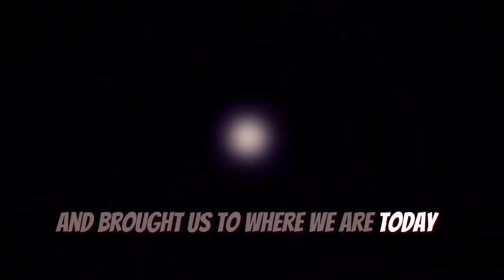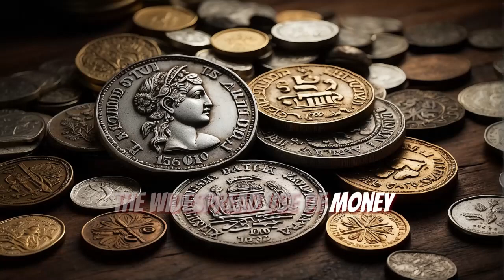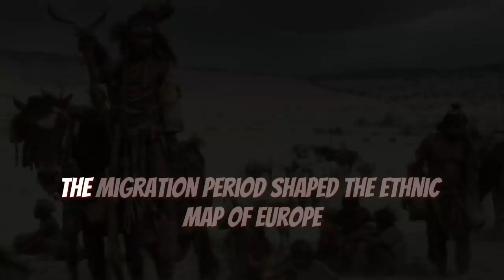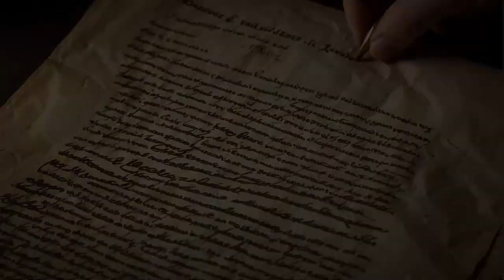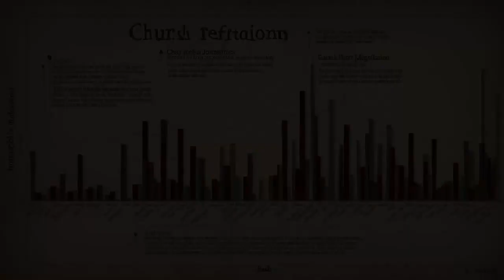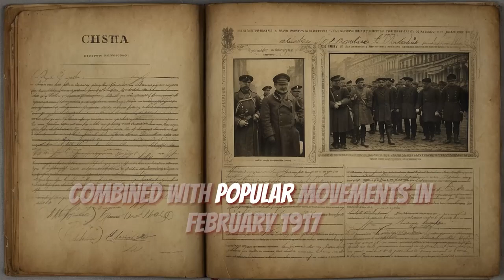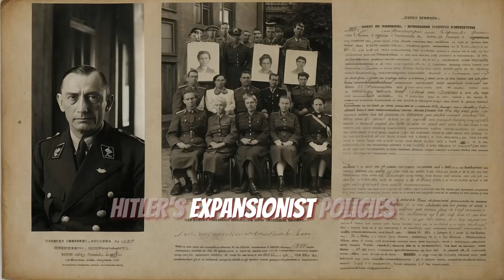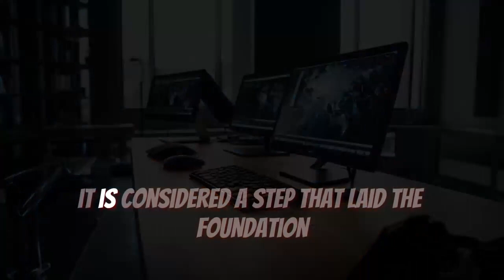26 Most Important Events In History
Did You Know? Explore 26 Fascinating Moments in History! 📜

Get ready to dive into the captivating world of history with our latest video! Journey through time as we unveil 26 remarkable events that have left an enduring impact on our world.

🏛️ From ancient wonders to modern marvels, discover the extraordinary stories behind key moments that have shaped civilizations, sparked revolutions, and transformed societies. Did you know that each event holds a unique tale of triumph, tragedy, and human resilience?

🔍 Explore the mysteries of the past and uncover hidden gems of knowledge as we take you on a whirlwind tour through the annals of history. From groundbreaking discoveries to pivotal battles, each revelation will leave you awestruck and inspired.

📚 Whether you're a history enthusiast or simply curious about the world around you, this video is a must-watch! Prepare to be amazed by the richness and diversity of human history, and gain new insights into the forces that have shaped our collective destiny.

🎥 Don't miss out on this riveting journey through the ages – hit play now and embark on an unforgettable adventure with us!